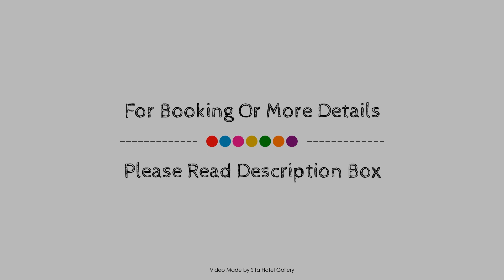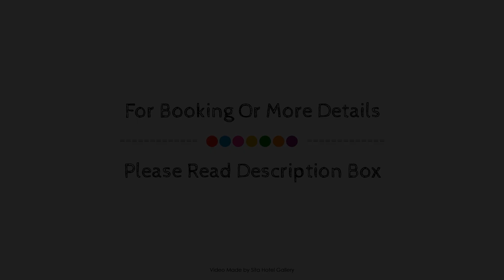Quest Rockhampton, Australia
About Property:
Located in Rockhampton City Center, Quest Rockhampton Apartments is a perfect starting point from which to explore Rockhampton. Offering a variety of facilities and services, the hotel provides all you need for a good night's sleep. Facilities like free Wi-Fi in all rooms, daily housekeeping, grocery deliveries, laundromat, private check in/check out are readily available for you to enjoy. Each guestroom is elegantly furnished and equipped with handy amenities. Entertain the hotel's recreational facilities, including fitness center. Quest Rockhampton Apartments is an excellent choice from which to explore Rockhampton or to simply relax and rejuvenate.
Searching For
1. Quest Rockhampton
2. Quest Rockhampton Virtual Tour
3. Quest Rockhampton Rooms
4. Quest Rockhampton Amenities
5. Quest Rockhampton Videos
6. Quest Rockhampton Offers
7. Quest Rockhampton Deals
Audio Credit:
Track Title: Blank Slate
Artist: VYEN